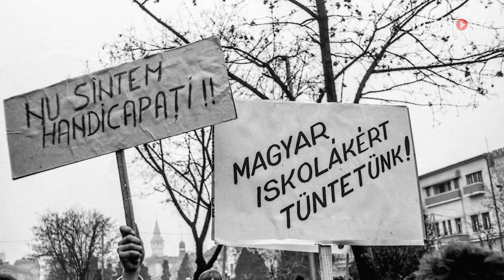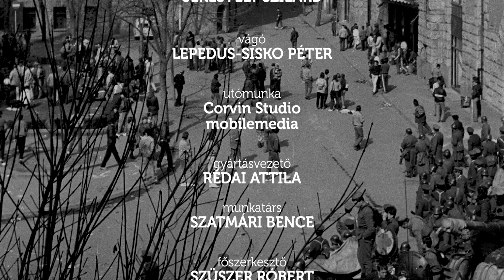Meglőtték, három hónap múlva ismét kiment tüntetni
A forradalom alatt Marosvásárhely utcáira vonult, a tömegre tüzet nyitó karhatalmi erők őt is megsebesítették. Ez sem tartotta vissza attól, hogy a sérülés és lábadozás után ismét tüntetni menjen a magyarság jogaiért. A fekete március eseményei alatt nem érte fizikai erőszak, ám lélekben jóval nagyobb csapásban volt része. Kinizsi Gyöngyi egykori rádiós szerkesztőt a tapasztalatairól, a gondolatairól, a magyar-román megbékélésről Rostás Szabolcs kérdezte a Nézőpontban.